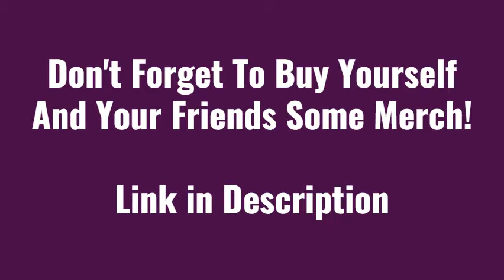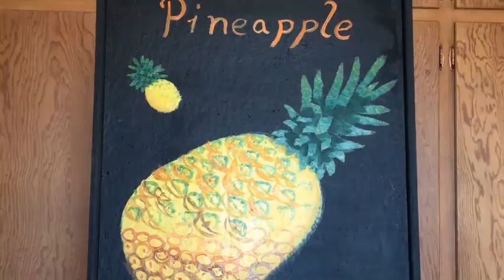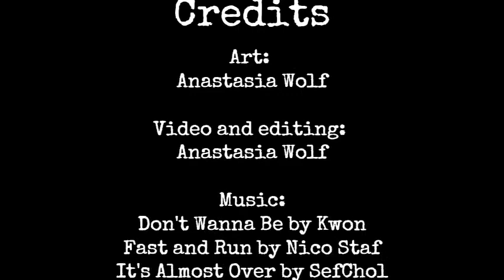Pineapple Pin Board